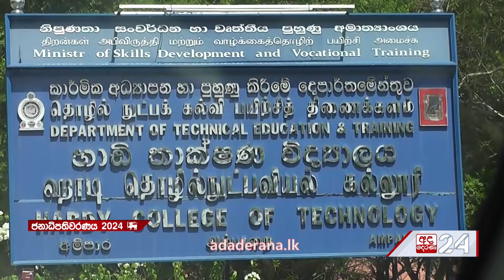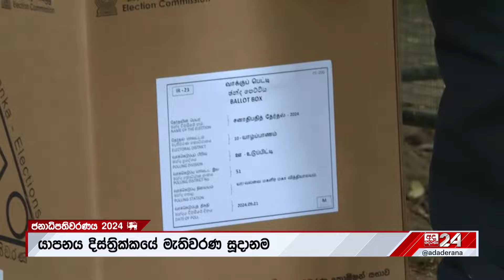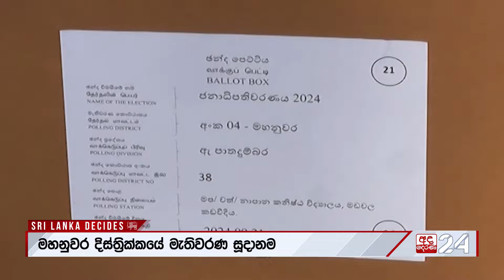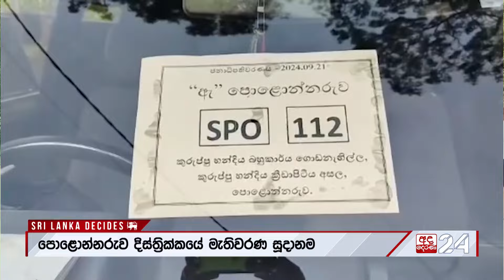ඡන්ද තොරතුරු එසැණින් ගෙනඒමට දෙරණ සූදානම්...